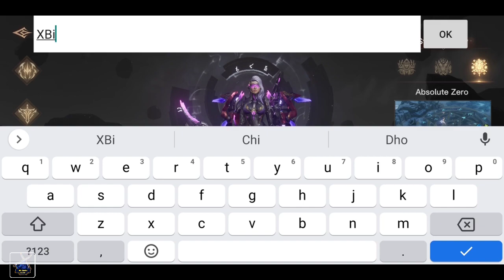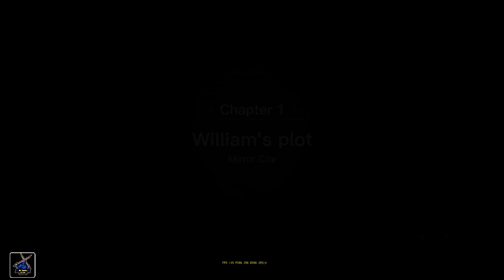Dark Nemesis Infinite Quest New MMORPG Android Gameplay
About Game
size = 2GB
Download link

Cutting Edge 3D Action MMORPG

Hack the evil, slash the dark! Dark Nemesis guarantees a fabulous MMORPG combat experience! Slash your way through a multi-dimensional world where good and evil collide!

A 3D Journey Through the Multiverse
-Enjoy the immersive dark fantasy world with stunning graphics, epic 3D effects, and exquisite characters!
-Unlock and indulge in mysterious parallel worlds.

Breathtaking, Action-packed Boss Fights
-Fight legendary dark bosses and become the strongest Peacekeeper.
-Play as 4 unique classes with special skills and indulge in fast-paced action battles.

Real-time Massive PVP Battles
-Large scale and real time war is rampant. Join time-limited Battle Royale with hundreds of players. Fight until you're the last one standing!

Team Up! Defend Your Guild
-Team up in the core gameplay PVP Battleground! Build the strongest team to achieve the highest glory.
-Grow with your guild through daily missions and time-limited Treasure Dungeon! Embark on adventures together to get abundant resources.

Level Up Your Spirit, Wings, and Companions
-Boost your BP with hundreds of Spirit, Wings, and Companions. Be the center of attention!
-Unlock more weapons and skills to customize your character.